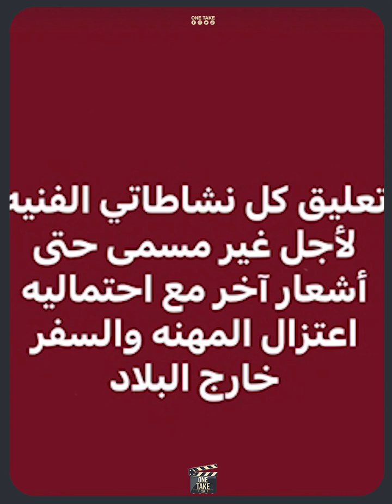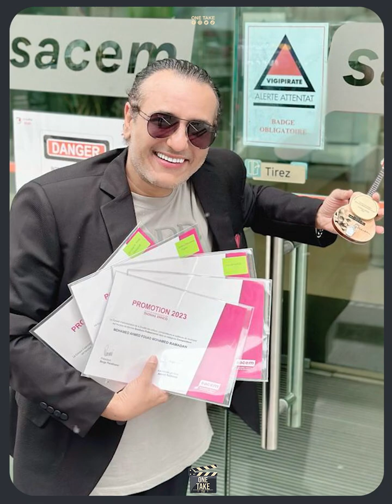برسالة عتاب طويلة وحزينة.. محمد رحيم يخرج عن صمته بعد ليالي مصرية سعودية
ONE TAKE#الحصري_عندنا